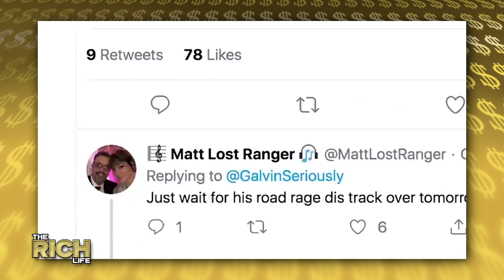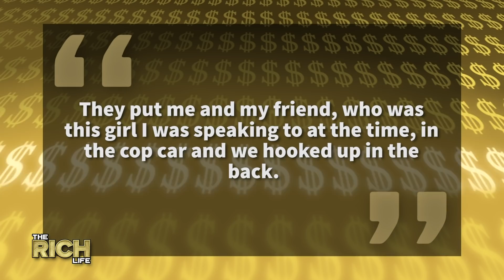MGK | The Rich Life | Flies Private on Air Diablo, Million Dollar Mansion & More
MGK is living life like a rockstar. He recently played Tommy Lee  in The Dirt, a Netflix movie about the life of Motley Crew, as well as had a small role in Birdbox. He's made millions going on tour, selling out shows, dropping albums, and he's also had some recent beef with Eminem. He owns a mansion in LA and multiple cars including a Range Rover and a Camaro.